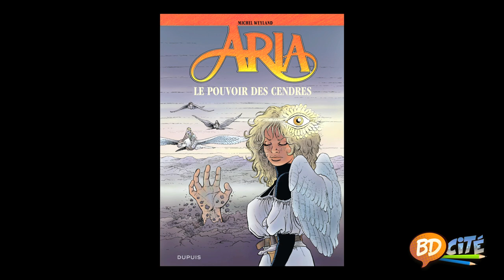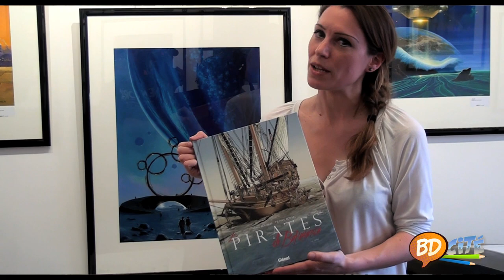BD Cité EMISSION BD présenté par Kristel - Franck BONNET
BD Cité EMISSION BD présenté par Kristel

Ce mois ci : Les Psy "j'ai pété les plombs!" ( Bédu CAUVIN - Dupuis) - Aria Le pouvoir des cendres ( Michel Weyland - Dupuis ) - L'élève Ducobu. Ducobu élève modèle ( Le Lombard ) Kaamelott "Contre-Attaque En Carmélide" ( Alexandre Astier et Steven Dupré - Casterman ) - Sisco ( Legrain benec ) - Les pirates de barataria ( Marc BOURGNE, Franck BONNET - Glénat )

Actu bd nouvelle génération.
émission bd emission bd

Production AMB Production
Eric PAULLE